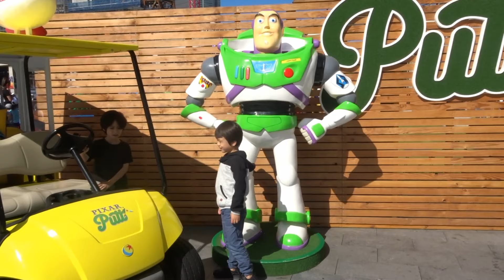Kids fun play day at Darling Harbour Water Park and Playground.